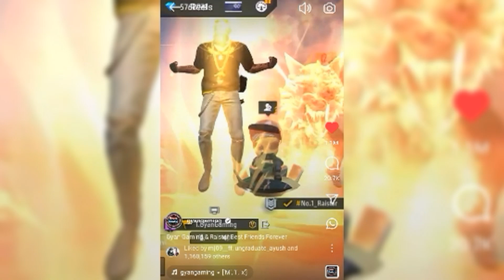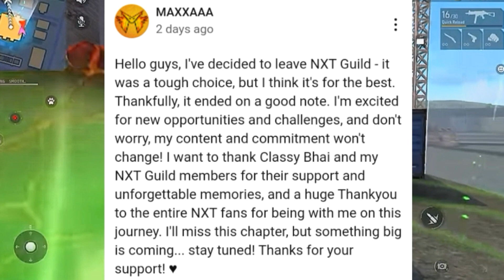Raistar FACE REVEAL?😍UG Ayush REPLY On His Id Ban😰Arisudan yt Got V-BADGE😍Maxxa LEAVED NXT Guild😱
Hello guys I am basically a youtuber of free fire news community and a mobile player of ff.

👉Tags Ignore:-

Maxxa free fire
Maxxa Leave nxt
Ungraduate gamer id ban
Arisudan yt free fire
Arisudan yt got V badge

00:00 - Intro
00:05 - UG Ayush Reply On His ID Ban
02:55 - Raistar Face Reveal By Mistake?
03:57 - Maxxa Leave NXT Guild & Classy React
04:50 - Arisudan yt Got V-Badge
06:20 - Outro